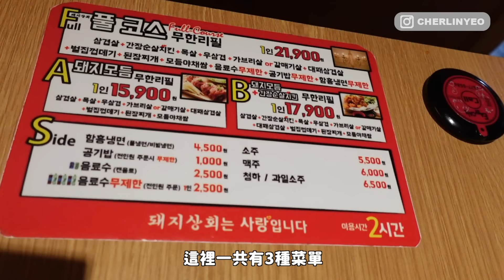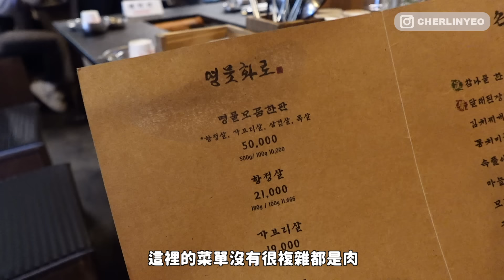“百元” 烤肉 vs “千元” 烤肉！🥩 排隊才能吃到的韓式名店？好吃到翻白眼🙄 韓國首爾烤肉要吃哪一家？l Cher is chercher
大家來韓國玩的時候一定都會吃烤肉吧！
但大家會選擇CP值高的還是精緻氛圍的烤肉呢？
這一次過幫大家直踩兩家店
看看兩家完全不同價位的烤肉店會有怎樣的體驗呢？

CP值吃到飽烤肉
📍돼지상회 무한리필 홍대점
📍서울 마포구 홍익로5안길 28 스퀘어빌 1층
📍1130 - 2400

精緻氛圍烤肉
📍명물화로
📍서울 서대문구 명물길 71 1층
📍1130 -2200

你們會選哪一家呢？